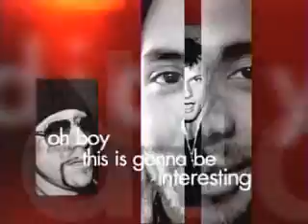The Diary Of Incubus - PART 1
The episode of MTV's Diary of Incubus Part 1